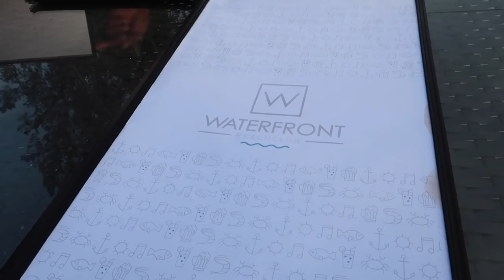FRENTE AL MAR!!!!!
SALUDOS PARA TODOS ESTOS VIDEOS NO SE LOS HABIAMOS MOSTRADO PORQUE SE NOS HABIA EXTRVIADO ESA MEMORIA TENEMOS MUCHOS VIDEOS MAS PARA MOSTRARLES DE NUESTRAS VACACIONES Y SEGUIR COMPARTIENDO CON TODOS USTEDES SON MI FAMILIA TAMBIEN LOS QUEREMOS MUCHISIMOOOOOOOOOOOOO ACTIVO